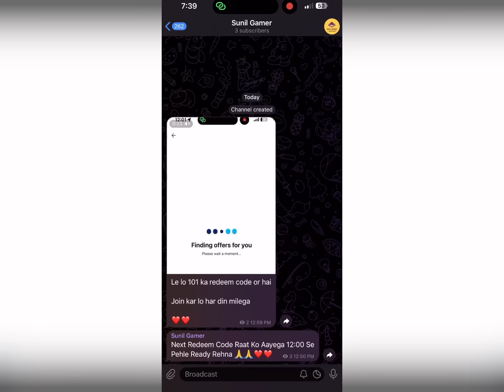BGMI NEW UPDATE || TOP 10 NEW FEATURES NEW UPDATE BGMI